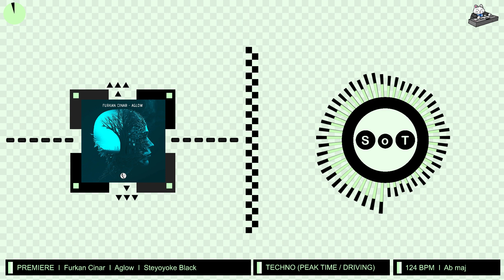Furkan Cinar - Aglow (Original Mix) [PREMIERE] [Techno] [Steyoyoke Black]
Artists ► Furkan Cinar
Label ► Steyoyoke Black
Genre ► Techno (Peak Time / Driving)
BPM ► 124